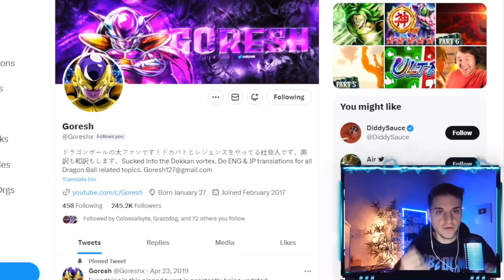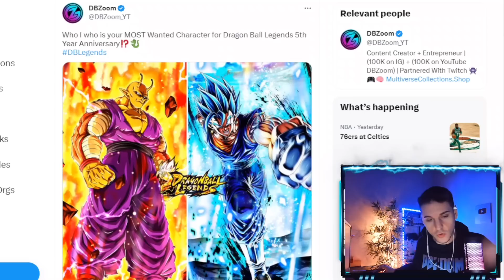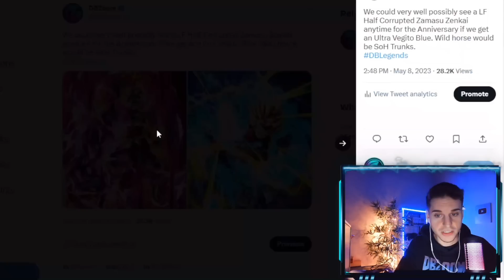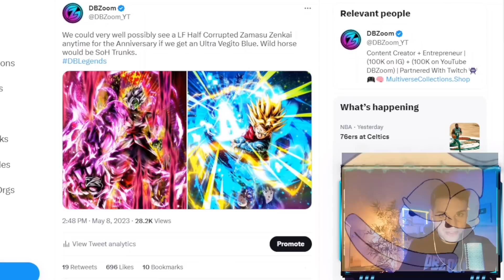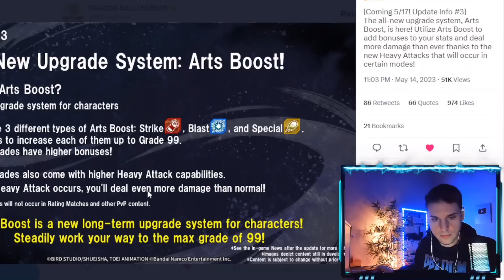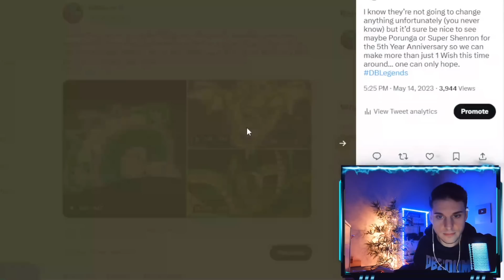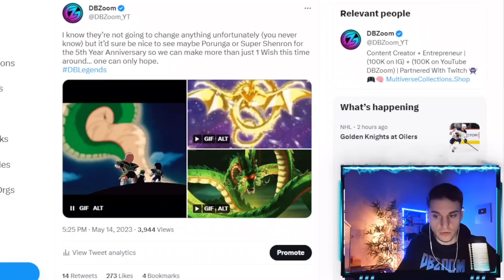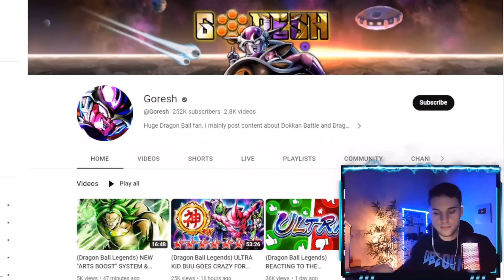🔥 YouTubers Predict 5th Year Anniversary CHARACTERS and MORE!!!!! PART 1 (Dragon Ball Legends)